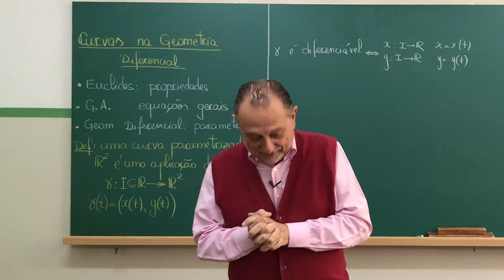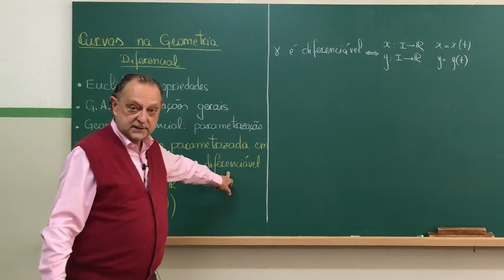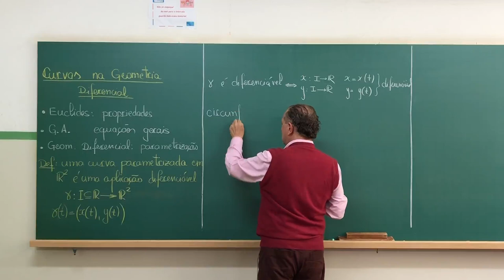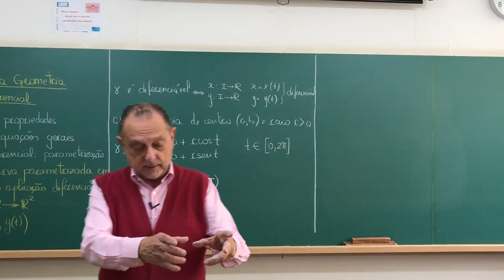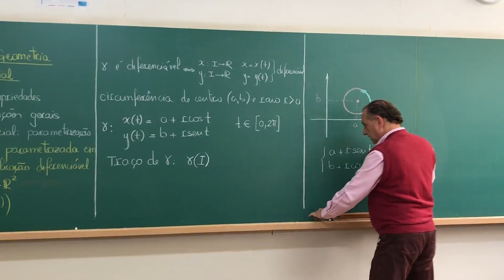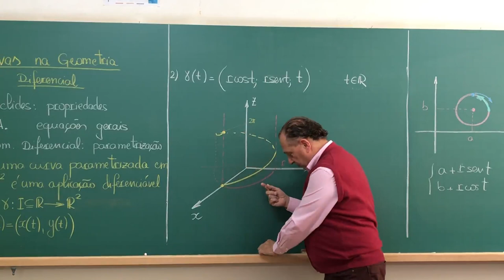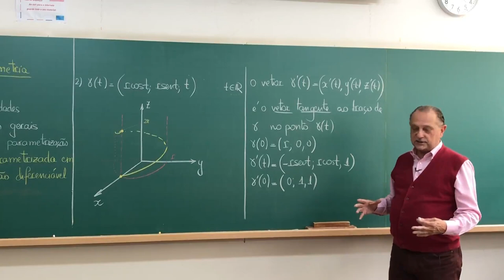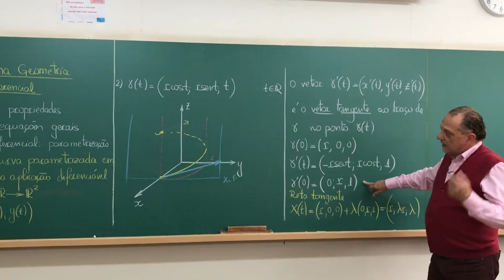Curvas na Geometria Diferencial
Neste vídeo e nos próximos desta playlist mostrarei como as técnicas do Cálculo Diferencial e Integral permitem aprofundar a compreensão das curvas no plano e no espaço.